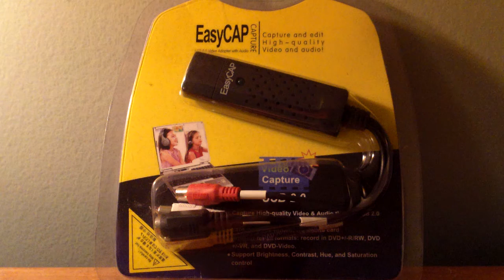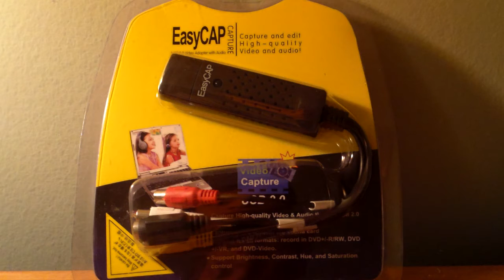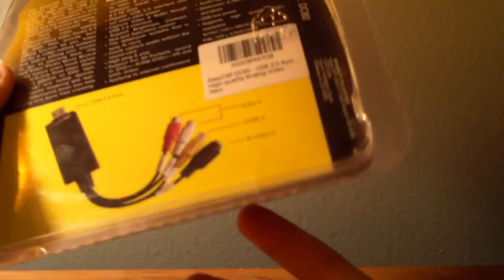EASYCAP GIVEAWAY! (CLOSED)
HOW TO EARN EXTRA ENTRIES: Put a video response saying what you would do if you got it. this will give you two extra entries. you can also subscribe to one of my other channels to get one extra entry.